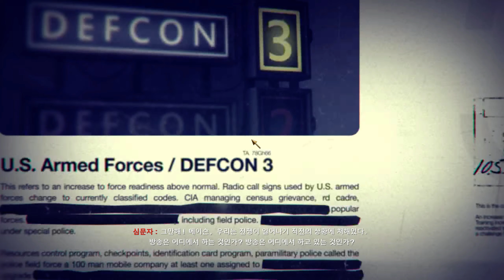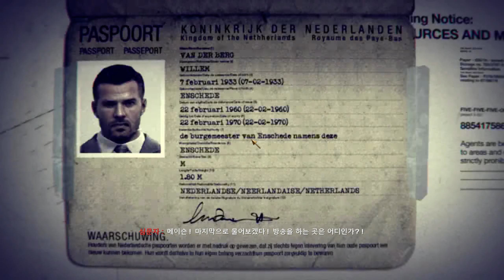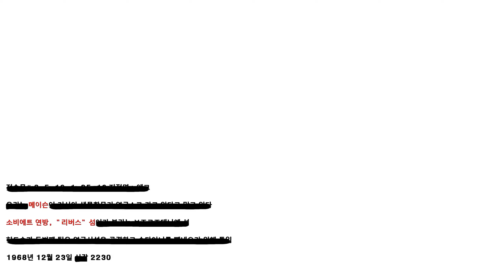Call of Duty Black Ops 1 콜 오브 듀티 블랙 옵스 1 #7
Call of Duty Black Ops 1 ( 콜 오브 듀티 블랙 옵스 1)